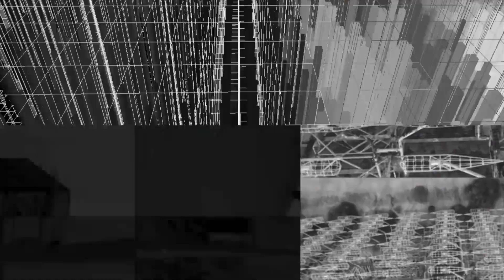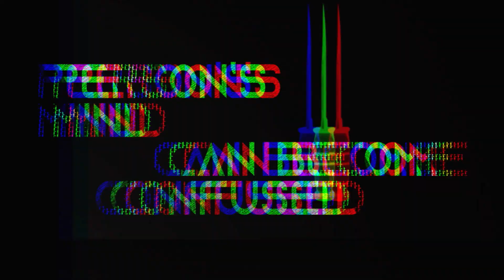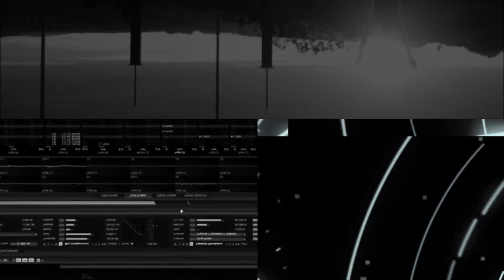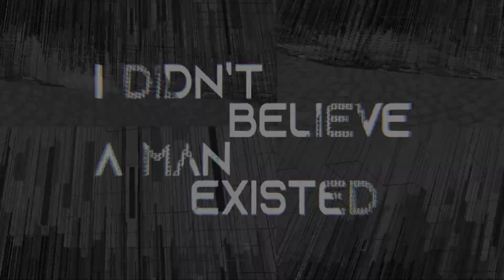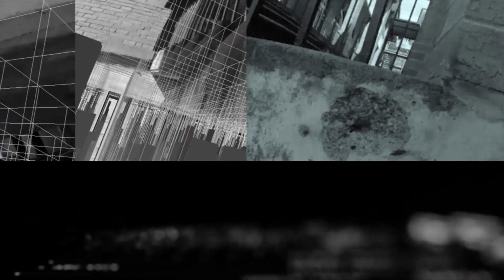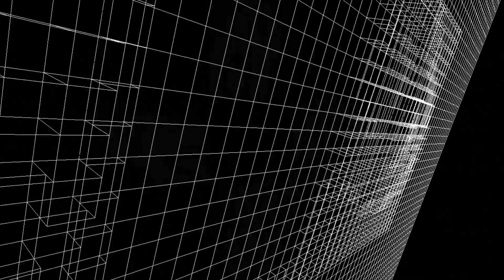Mattia Trani - The Brutal Murder [VIRNA003]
Offical Video by VPlasm